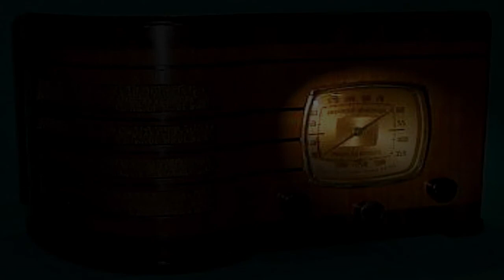Philip Marlowe "The Ladies Night" CBS 2/21/50 Old time Radio Noir Crime Drama Gerald Mohr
The Adventures of Philip Marlowe came to Radio in the Summer of 1947 as a Pepsodent Program replacement for their wildly popular show starring Bob Hope and his ensemble. Both CBS and Pepsodent promoted the first nine programs to the maximum extent. In all likelihood as much to promote Van Heflin himself, as to keep The Pepsodent Program's time slot nice and cozy for Bob Hope's return in The Fall of 1947. Indeed, the fact that Van Heflin got far greater billing than Raymond Chandler himself, demonstrates the relative celebrity of the two diverse talents for their time.

This channel now features fan funding :  )